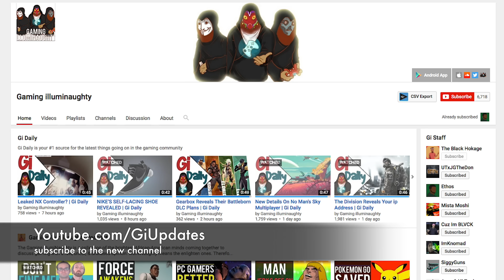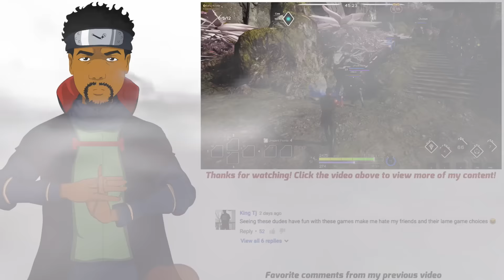The Division Review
Tom Clancy's The Division recently released and it's the most hyped game out. Everybody and their mom is uploading their Division Review and The Division gameplay they have stockpiled, so I thought I share my thoughts on Ubisoft's and Tom Clancy's latest title.